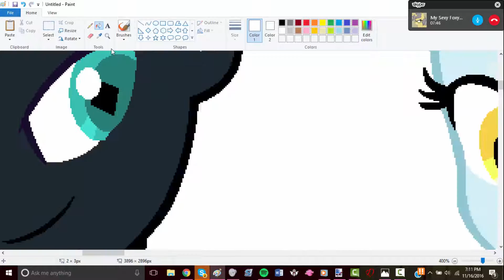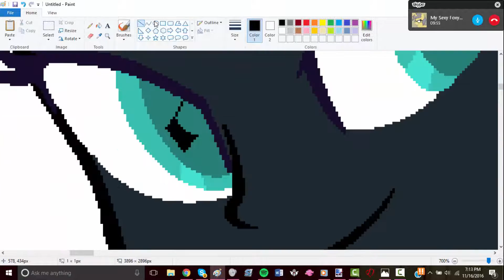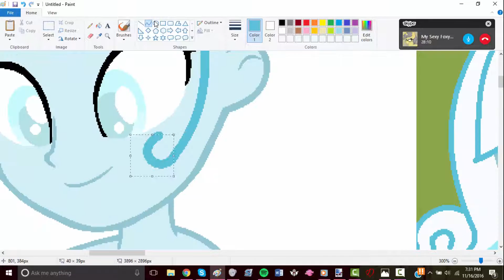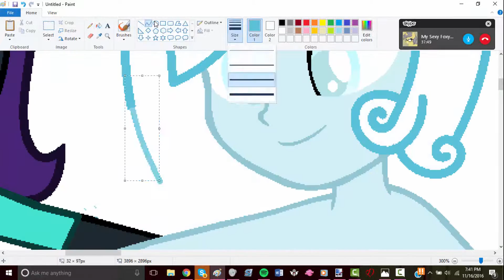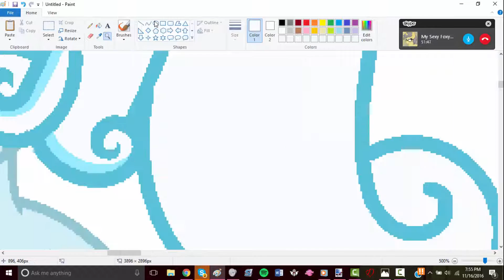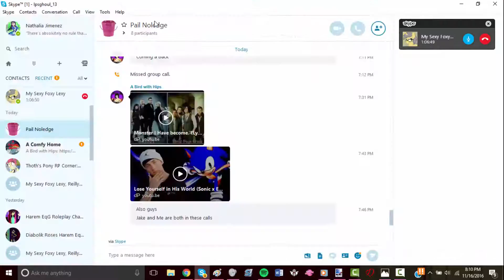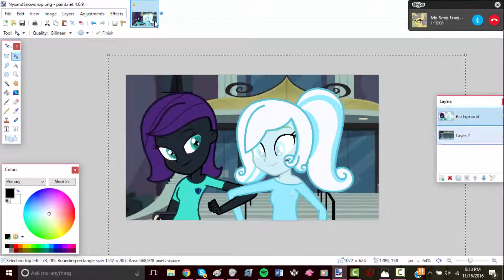Nyx & Snowdrop {Speedpaint}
A lot of people on my DA seem to love my art of Snowdrop and Nyx so I decided to make one with a speedpaint. (why are their eyes so tricky to draw) Love Sugar